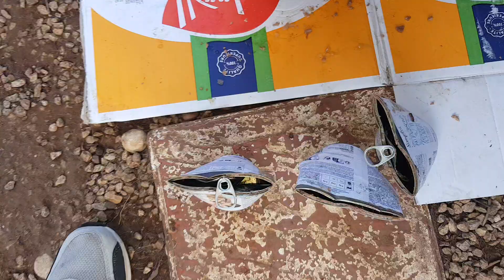وجبات القطط اليومية تحبه حتى الجنون |ديل لايك لمساعدت القطط